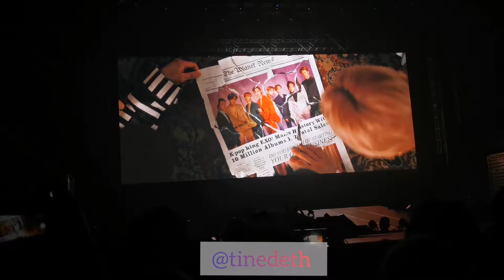190823 | VCR 4 | EXplOration In MANILA | Day 1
EXO PLANET #5